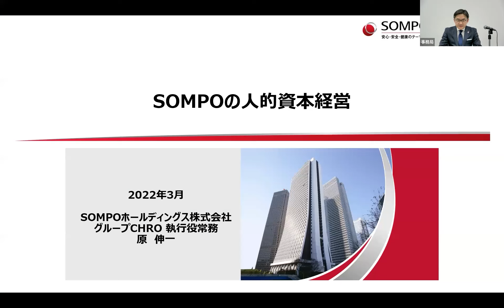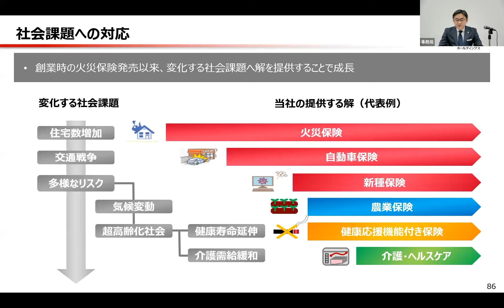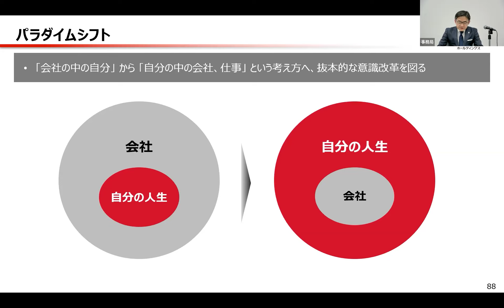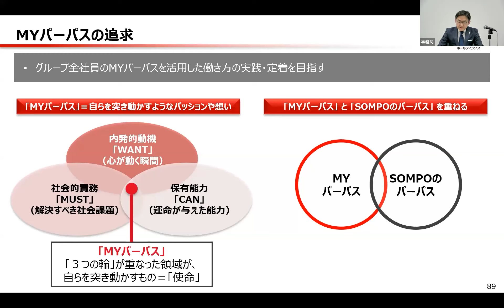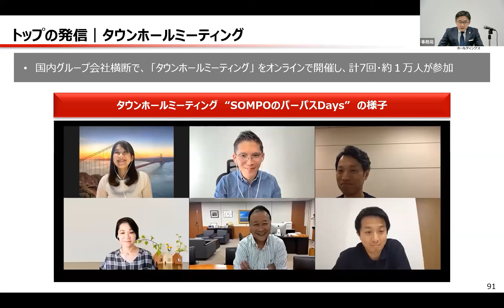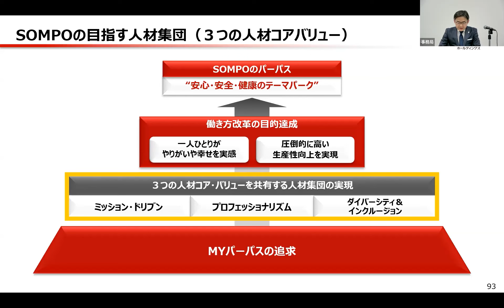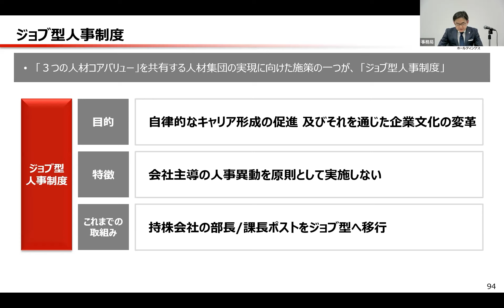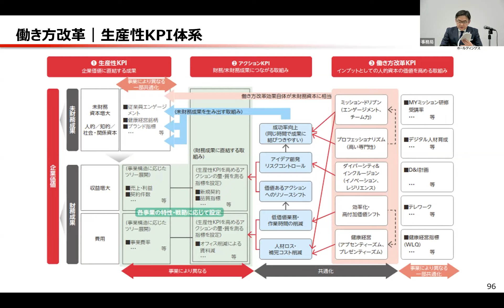３－３．国内先進企業の経営戦略と人材戦略②（SOMPOホールディングス株式会社 グループＣＨＲＯ 執行役常務 原氏）講演パート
２０２０年に公表された「人材版伊藤レポート」は、人材を「資本」として捉え、その価値を最大限に引き出すことで、中長期的な企業価値向上につなげる「人的資本経営」への転換の必要性を訴えました。
「人への投資」の重要性が更に高まる中、「人的資本経営」に向けて経営戦略と人材戦略をいかに連動させ、実務に落とし込んでいくか、試行錯誤が始まっています。
「人的資本経営の実現に向けた検討会」では、人的資本経営に向けて取り得るアクションや取り組む際のポイントについて、検討を重ねてきました。

　本セミナーでは、人的資本経営という変革に向けてどのように道筋をつけていくか、この検討を主導した伊藤邦雄氏をはじめとしたメンバーに深掘りをしました。

本動画は、令和４年３月２３日に実施したセミナーの内容をセッションごとに分けて掲載するものです。
（※役職は令和４年３月２３日時点です。）

第１部　基調講演
「人的資本経営の意義について」
　一橋大学CFO教育研究センター長　伊藤 邦雄 氏

第２部　「人材版伊藤レポート２．０」について
　経済産業省　経済産業政策局　産業人材課長　島津 裕紀

第３部　国内先進企業の経営戦略と人材戦略
　ソニーグループ株式会社　執行役　専務　安部 和志 氏
　SOMPOホールディングス株式会社　グループＣＨＲＯ　執行役常務 原 伸一 氏

第４部　投資家が求める人的資本経営
　アストナリング・アドバイザー合同会社　代表　三瓶 裕喜 氏

第５部　閉会 (ラップアップセッション)

担当課室：経済産業政策局　産業人材課